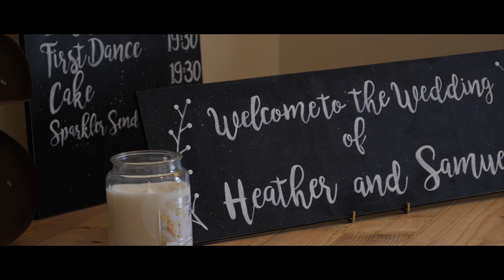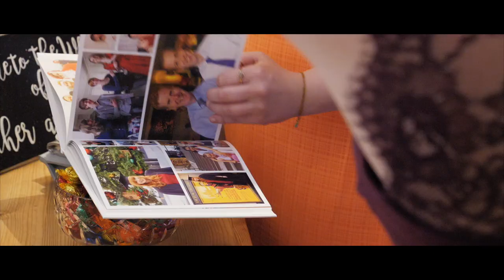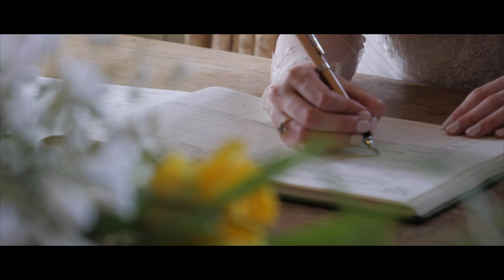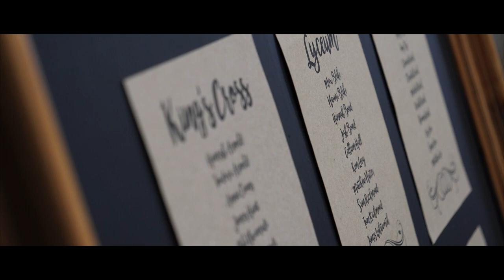The Compasses at Pattiswick - Heather & Sam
Our first of hopefully many at the beautiful country pub set in the heart of the North Essex Countryside; The Compasses at Pattiswick. This is just the place for a relaxed wedding in a idilic setting, somewhere you can  create a magical day with personal touches and this wedding certainly had many. Being the first wedding I have filmed at The Compasses I got to the venue nice and early to get a feel for the venue. Set amongst some beautiful crop fields it was easy to capture the grounds for a build up to the day.  Heather and her family had put so much effort into creating a truly personal wedding. Lawn games all homemade, chalkboard signs, confetti cones and old school games to play inside, everything had been made with so much care and attention to detail.
As the groomsmen and guests the festivities begun with drinks and wedding lawn games before heading into the ceremony room. Sam looked very cheerful waiting for his bride and as she entered the room lit up. After the heartfelt vows the celebrations really begun with one of the best confetti line ups I have ever seen.

This was followed shortly by the wedding breakfast and some great speeches now ready for Heather and Sam on the full length video. Into the evening took us to the ice cream van where Heather and Sam served up the cold stuff, even I managed to get a scoop or two… Yum!

With an early evening film shoot taking Heather and Sam into the corn fields with that lovely golden hour light, I managed to get some video of them, perfect for the wedding trailer. This led us into the evening and to party time which was all kicked off with the first dance.

This day certainly had it all, such a chilled happy vibe too. I want to thank the lovely photography couple, Laura and Dan from Eye Shine Wedding Photography who were so great to work with on the day and the brilliant staff at The Compasses at Pattiswick who kept me fed and watered throughout.